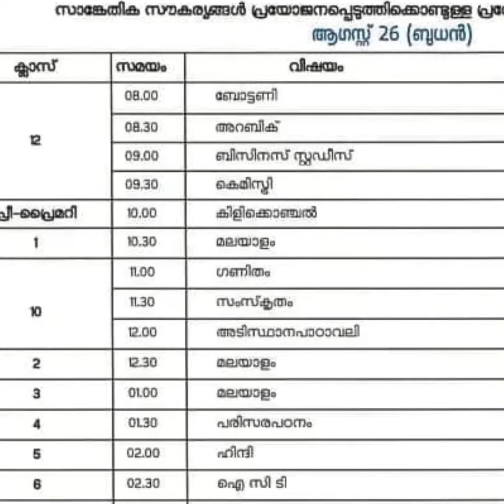Time table 25 August 2020